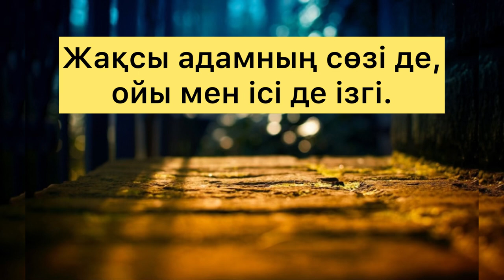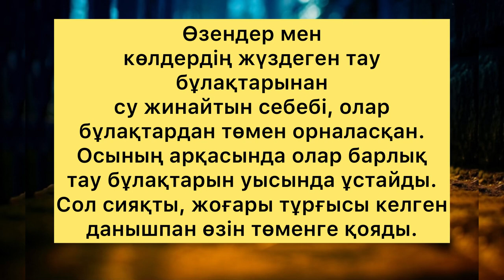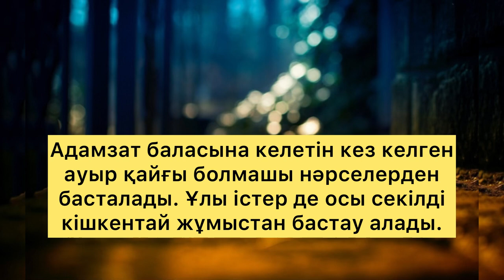ЛАО-ЦЗЫНЫҢ НАҚЫЛ СӨЗДЕРІ/даналы сөз